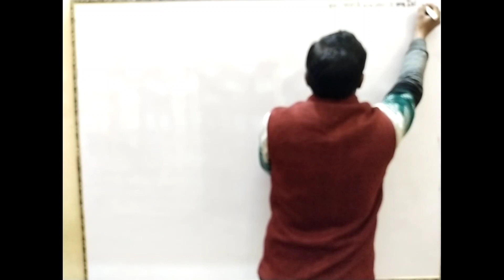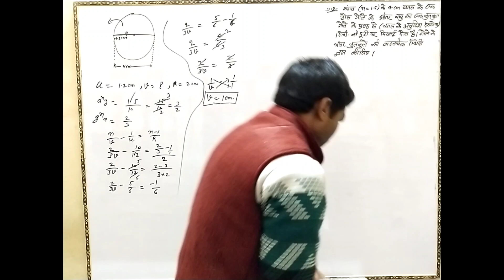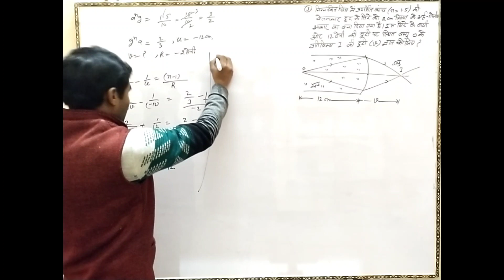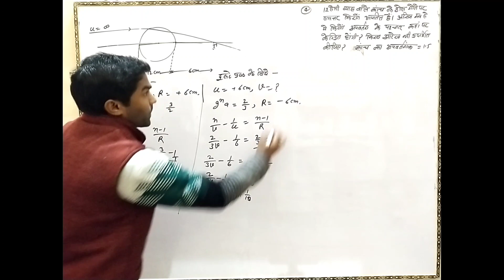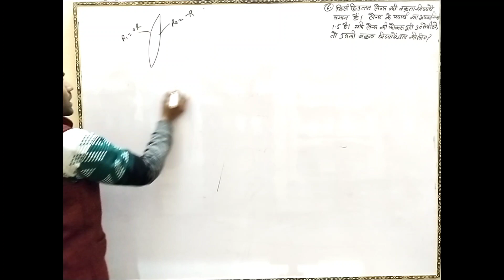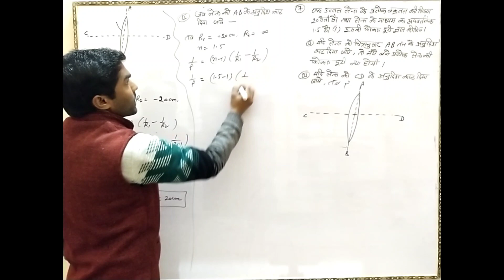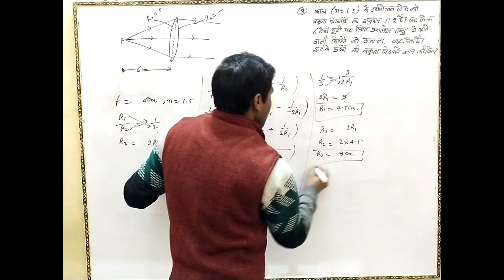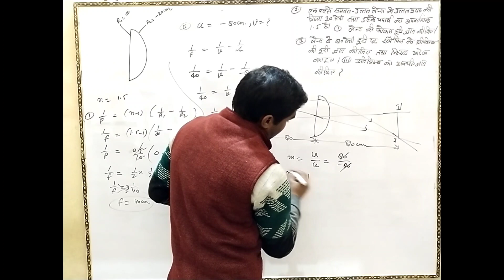Class-12th Physics Kumarmittal Numericals